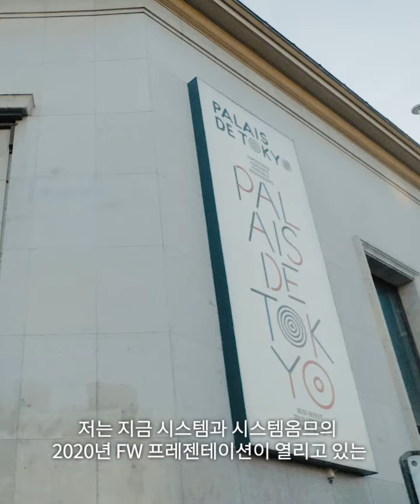SYSTEM - AUTOMNE-HIVER 2020 PRESENTATION